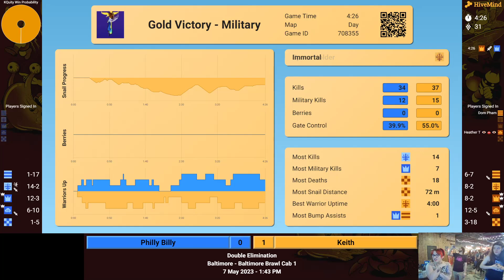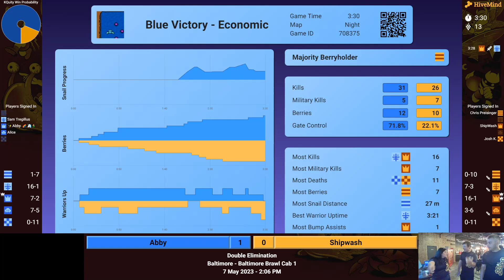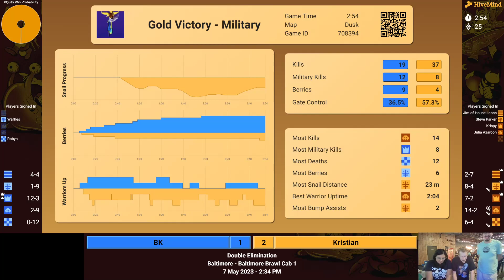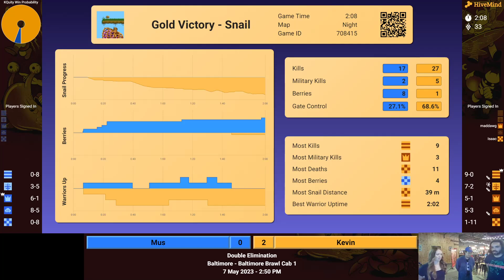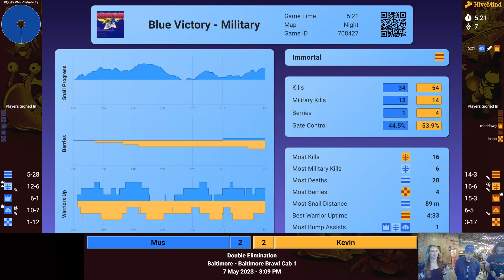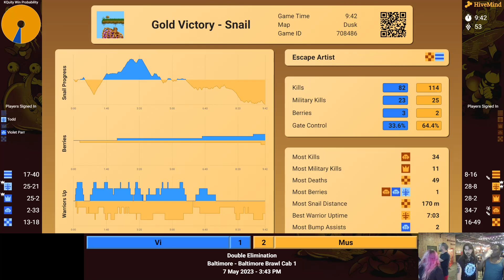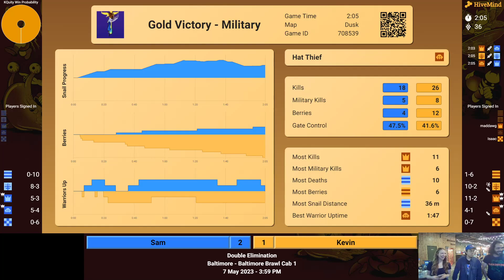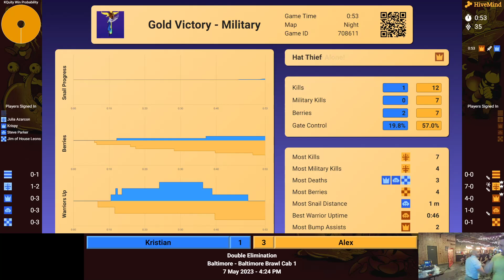Baltimore Brawl: Remix - Elimination Stage (Cab 1 - Part 1)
Baltimore Brawl: Remix
6 May 2023

Elimination Stage - Cab 1